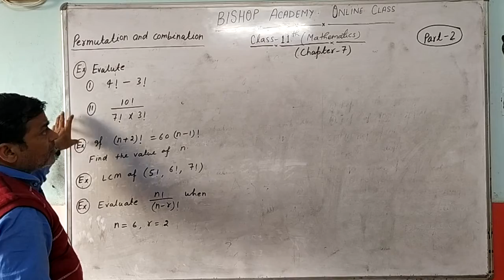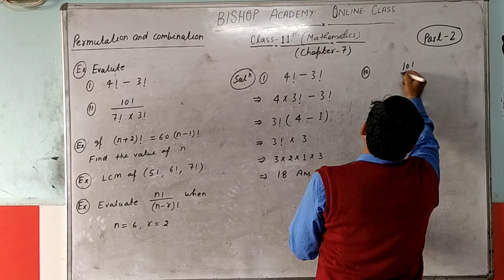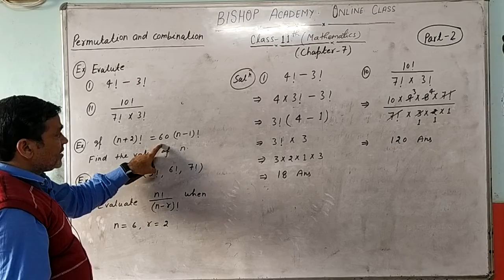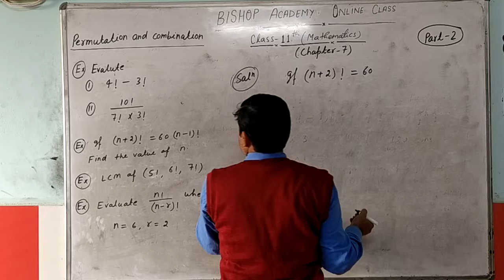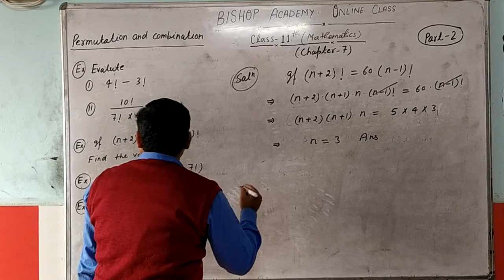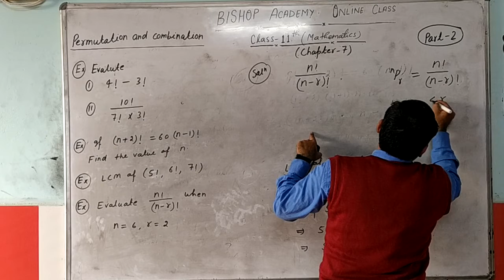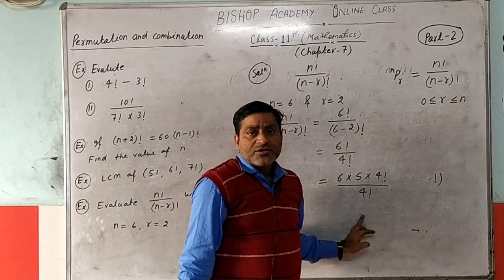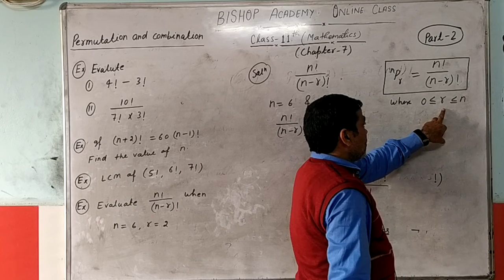MATHEMATICS | CLASS 11 CBSE | CHAPTER 7 | PERMUTATION AND COMBINATION (PART 2)